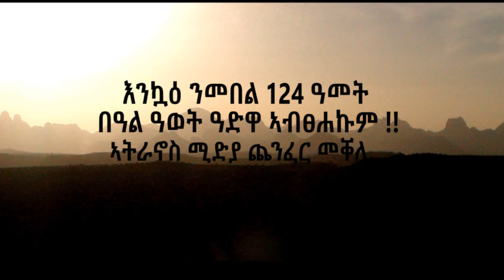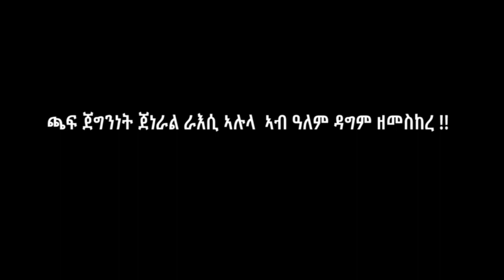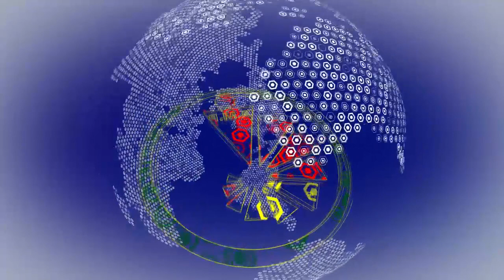እንኳዕ ንመበል 124 ዓመት በዓል ዝኽሪ ዓወት ዓድዋ ኣብፀሐና፡፡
ኣትራኖስ ሚድያ ጨንፈር ትግራይ